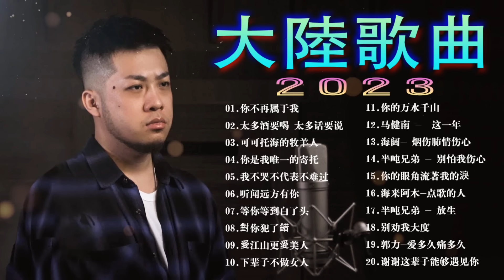超火爆内地流行歌曲系列2023 || 2023不能不聽的50首歌🎶 等你等到白了头, 别怕我伤心 , 点歌的人, 可可托海的牧羊人, 你不再属于我, 一晃就老了,心要让你听见, 只剩半条命别再靠近我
2023新歌 & 排行榜歌曲"